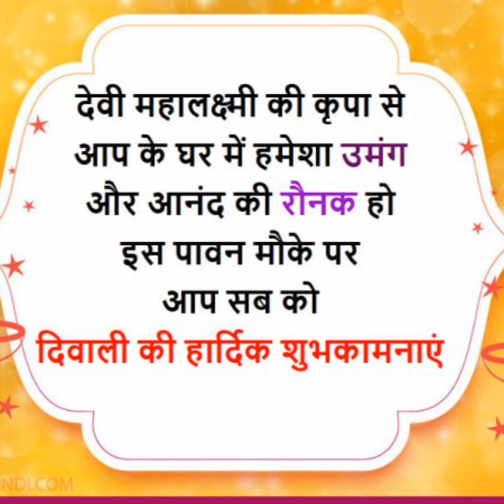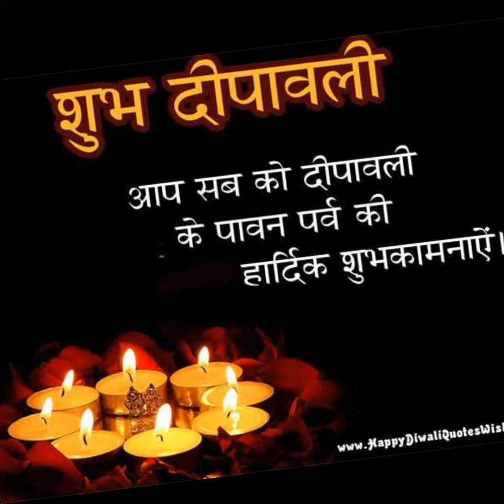Diwali Status in hindi/Diwali par hindi mein shayari or status/दिपावली पर शायरी